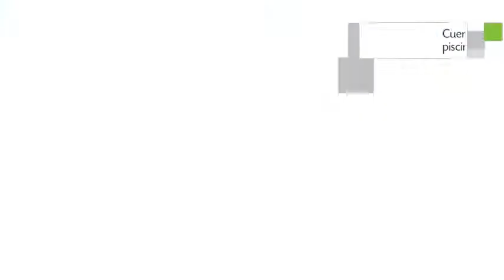Apartamentos Turmalina Unitursa en Calpe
Apartamentos Turmalina Unitursa presenta 44 habitaciones con ducha, bañera y tv. La propiedad de Apartamentos Turmalina Unitursa se encuentra enclavada en Juan Carlos I, 26. Los huéspedes de Apartamentos Turmalina Unitursa le dispensaron una puntuación de 7.2.